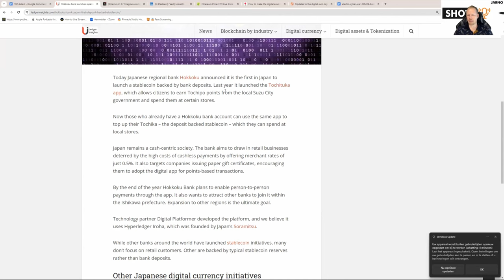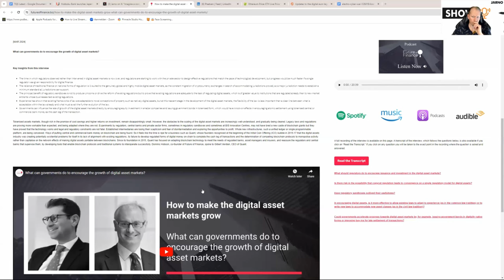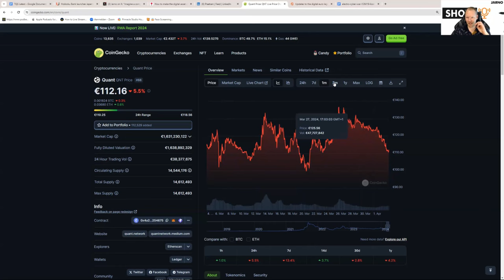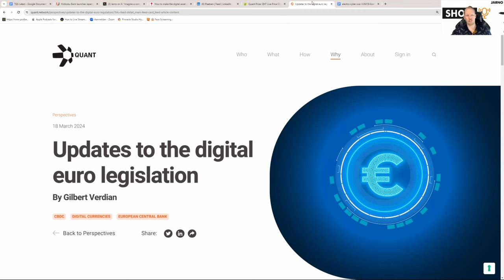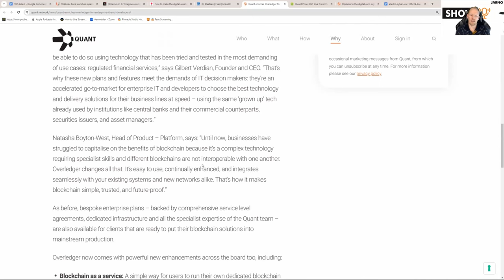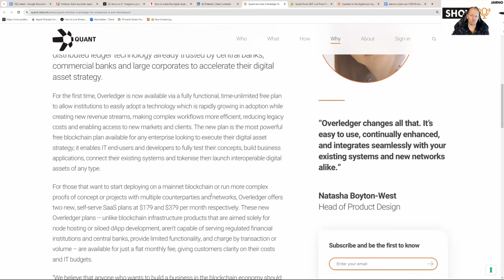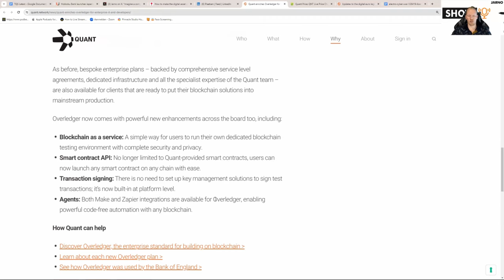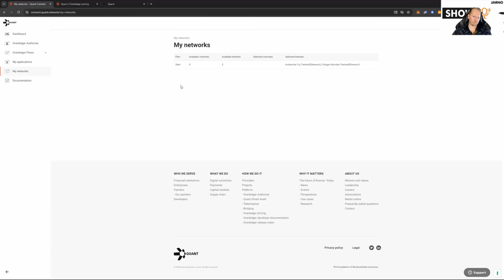🐉006 (ENG) JPN & $QNT + QNT & SME + QNT & FOF! YOU RDY? 🧠QRC21 @QuantHQ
On March 2nd Quant Network released a very important (underrated) update that makes central bank-grade technology overledger available to small- and midsized companies! I also go into the Japan connection and analyse Gilbert's interview with Dominic of the Future of Finance Podcast!

00:00:00 Introductie

00:04:25 Japan insights

00:11:00 Analysis of the FoF Interview with Dominic and Gilbert

00:23:00 Portfolio Update

00:32:00 The latest Quant Update analysis!

00:44:00 Looking at my dashboard

00:54: Wrapping up

Kom naar Warpcast, 50 warps voor ons allebei met mijn link!

General:
Every Thursday, at 18:00 CET, a new Quamfy Show! All you need to know about the Quamfy Lifestyle, but made simple!

The International Quamfy community:
* NL/BE Quant Group